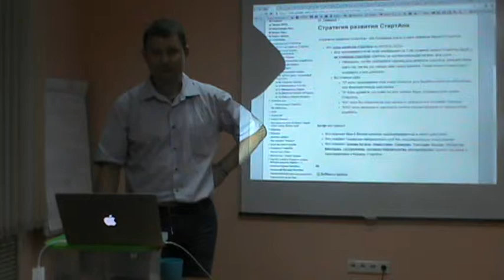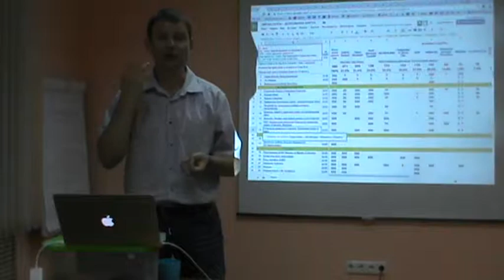ЭКРАН ИГРЫ. Для чего нужна 1-ая Страница СтартАпа.